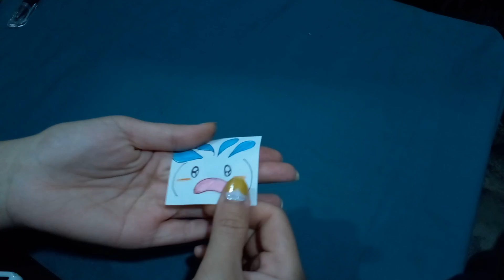nhãn dán biểu cảm lo lắng sợ hãi